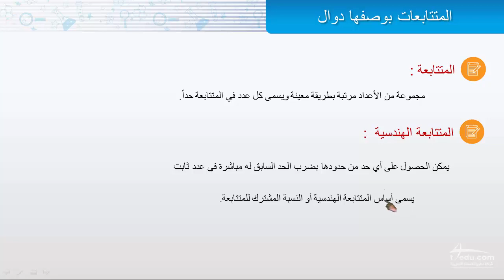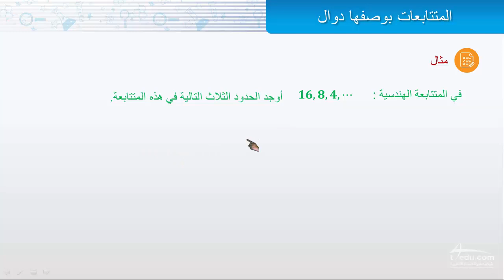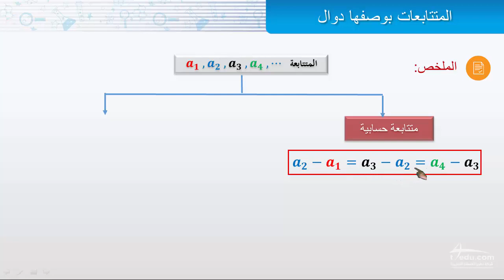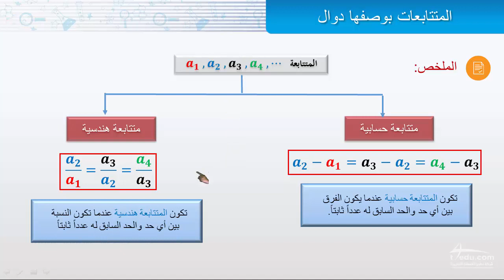المتتابعات بوصفها دوال هندسية